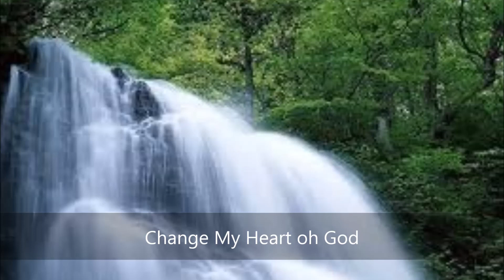Change My Heart oh God